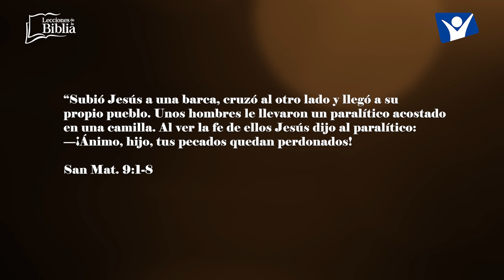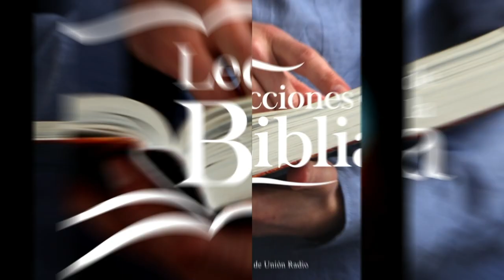LDB - LA FE DE LOS AMIGOS - 19 DE NOVIEMBRE 2023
La lección para este día se titula: LA FE DE LOS AMIGOS, un tema presentado por el Pastor Ever Roblero.